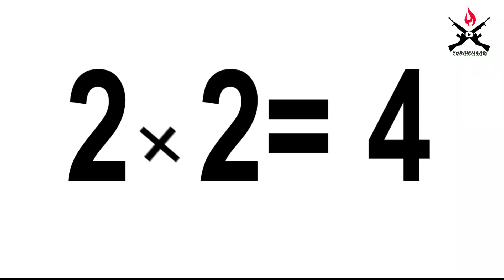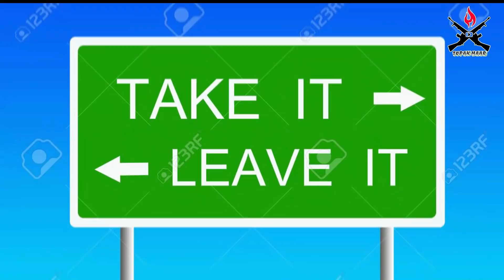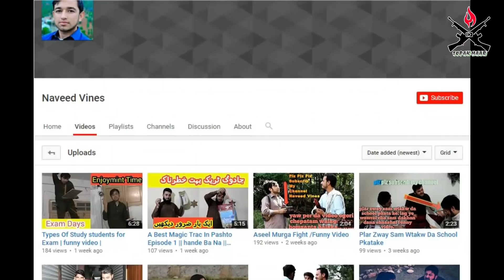Topak Maar Wado || 2019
ˍˍˍˍˍˍˍˍˍˍˍˍˍˍˍˍˍˍˍˍˍˍˍˍˍˍˍˍˍˍˍˍˍˍˍˍˍˍˍˍˍˍˍˍˍˍˍˍˍˍˍˍˍˍˍˍˍˍˍˍˍˍˍˍˍˍˍˍˍˍˍˍˍˍˍˍˍˍˍˍˍˍˍˍˍˍˍˍˍˍ